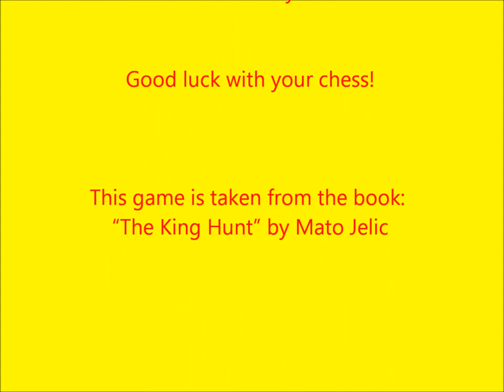Queen's Gambit: Wirthensohn vs Niklasson - Reggio Emilia 1977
Wirthensohn Heinz (2390) vs. Niklasson Christer (2375)
Queen's Gambit
1. d4 d5 2. c4 dxc4 3. e3 Nf6 4. Bxc4 e6 5. Nf3 c5 6. O-O Nc6 7. Nc3 Be7 8. a3
cxd4 9. exd4 O-O 10. Re1 b6 11. Qd3 Bb7 12. Ba2 Rc8 13. Bf4 Re8 14. Rad1 Bf8
15. d5 exd5 16. Rxe8 Qxe8 17. Re1 Qd8 18. Nxd5 h6 19. Bg5 hxg5 20. Nxg5 Ne4 21.
Nxf7 Nc5 22. Ng5 Nxd3 23. Nf6+ Kh8 24. Nf7# 1-0